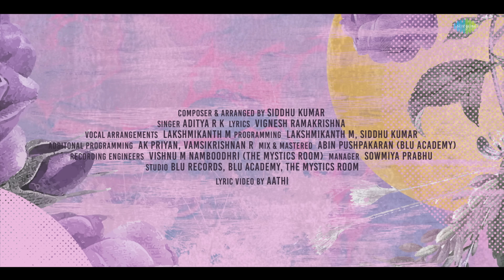Kuru Kuru - Lyrical | Kannai Nambathey | Udhayanidhi Stalin | Aathmika | Aditya RK | Siddhu Kumar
Here is the romantic first single 'Kuru Kuru' from 'Kannai Nambathey' starring  Udhayanidhi Stalin, Aathmika, Srikanth & Others. Directed by Mu Maran. Music composed by Siddhu Kumar

Composer & arranged : Siddhu Kumar
Singer : Aditya R K
Lyrics : Vignesh Ramakrishna
Vocal arrangements : Lakshmikanth M
Programming : Siddhu Kumar, Lakshmikanth M
Additonal programming : AK Priyan, Vamsikrishnan R
Mix & mastered : Abin Pushpakaran (Blu Academy)
Recording engineers : Vishnu M Namboodhri (The Mystics Room)
Manager : Sowmiya Prabhu
Studio : Blu records, Blu academy, The Mystics Room
Movie Credits:
Cast :
Udhayanidhi Stalin
Aathmika
Srikanth
Prasanna
Bhumika Chawla
Vasundhara Kashyap
Sathish
Marimuthu
Subiksha Krishnan
Pazha.Karuppiah
Sendrayan
Ku. Gnanasambandam

Technical Crew :
Writer And Director :  Mu. Maran
Banner : LIPI Cine Crafts
Producer : V N Ranjithkumar
Cinematographer : Jalandhar Vasan, G.Sreedhar
Editor : SanLokesh
Art Director : N.K.Rahul B.F.A
Executive Producers : N.Prabhakaran, Vinothkumar.C
Production Executive : Annamalai, Sai Saravanan
Production Controllers : J.Sundhaaram. Karthik
Stunt : R.Sakthi Saravanan
Costume Designer : R. Thilakapriya Sanmugam
Make Up : Muniyaraj
Stills : Ramasubbu
VFX Supervisor : GE.Ashok Kumar
Audiography :  Ghatam Siva
Sound FX : Ghatam Siva, A.M. Senthamizhan, S. Satheesh Kumar
Di : I Gene
VFX : Aksha Vfx Studios
Colorist : Sivasankar
Publicity Designer : Design Point
Pro : Suresh Chandra – Rekha D’One